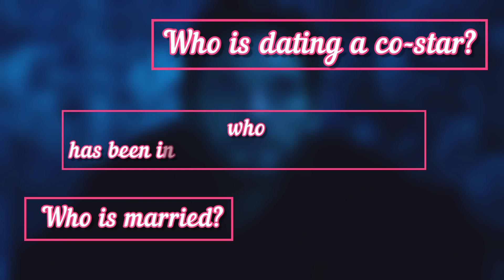Shadow and Bone Season 2 Cast: The Real-Life Partners Revealed!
Jessie Mei Li Real Life Partner
Jessie Mei Li Boyfriend
Jessie Mei Li Husband
Alina Starkov Real Life Partner
Jessie Mei Li Ben Barnes

Amita Suman Real Life Partner
Amita Suman Boyfriend
Amita Suman Husband
Inej Ghafa Real Life Partner
Amita Suman Johnny Thackway

Danielle Galligan Real Life Partner
Danielle Galligan Boyfriend
Danielle Galligan Husband
Nina Zenik Real Life Partner
Danielle Galligan Calahan Skogman

Sujaya Dasgupta Real Life Partner
Sujaya Dasgupta Boyfriend
Sujaya Dasgupta Husband
Zoya Nazyalensky Real Life Partner

Ben Barnes Real Life Partner
Ben Barnes Girlfriend
Ben Barnes Wife
General Aleksander Kirigan Real Life Partner
Ben Barnes Julianne Hough

Freddy Carter Real Life Partner
Freddy Carter Girlfriend
Freddy Carter Wife
Kaz Brekker Real Life Partner
Freddy Carter Caroline Ford

Kit Youngy Real Life Partner
Kit Young Girlfriend
Kit Young Wife
Jesper Fahey Real Life Partner
Kit Young

Anna Leong Brophy Real Life Partner
Anna Leong Brophy Girlfriend
Anna Leong Brophy Wife
Tamar Real Life Partner

Calahan Skogman Real Life Partner
Calahan Skogman Girlfriend
Calahan Skogman Wife
Matthias Helvar Real Life Partner
Calahan Skogman Taylor LaShae

Lewis Tan Real Life Partner
Lewis Tan Girlfriend
Lewis Tan Wife
Tolya Yul-Bataar Real Life Partner
Lewis Tan Emi Renata Sakamoto